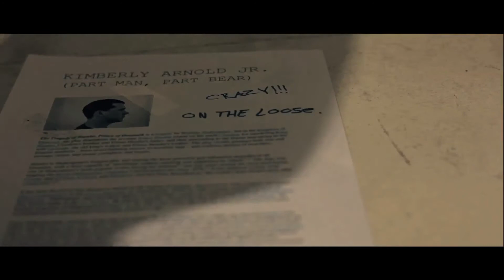ALICE - | 48 Hour Fanstasy/Horror Short Film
This is a short film I made for the 48 Hour Extravaganza. Turn down the lights, turn up the volume, and go a little crazy.